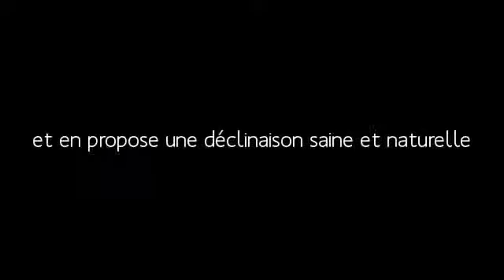SUMMER IN LOVE